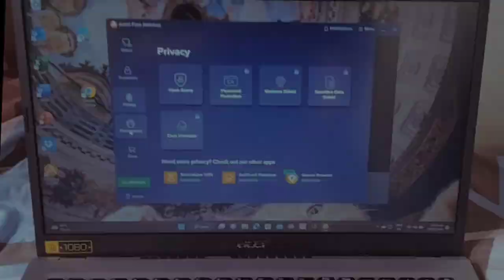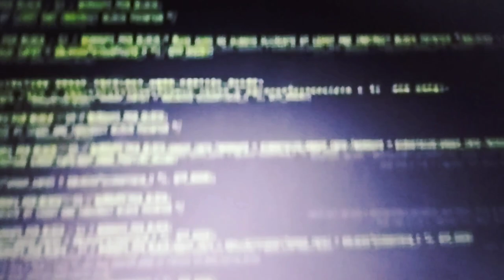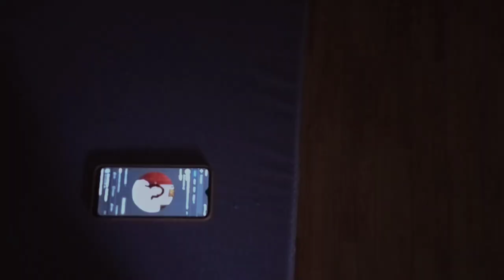Cybercrime | Advocacy Video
This is an advocacy video for cybercrime.
Our final project, this first semester in Introduction to Computing. We would like you to be aware of these different kinds of crimes using technologies.